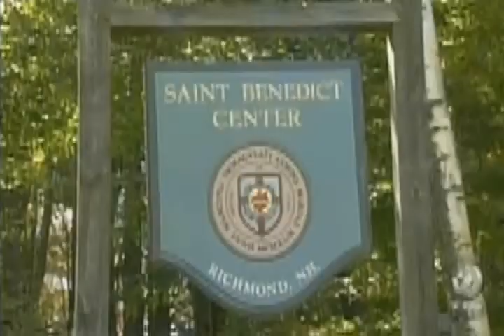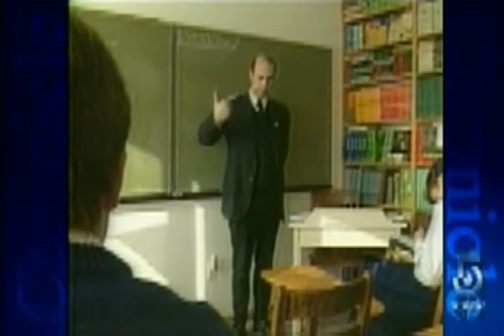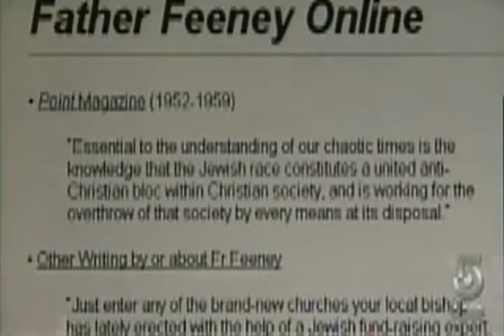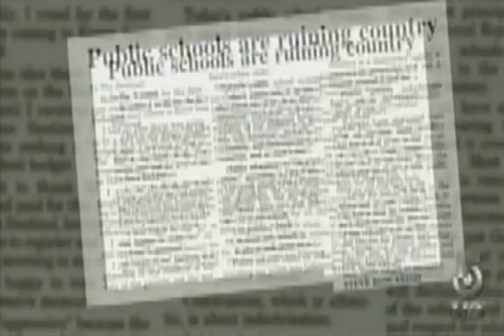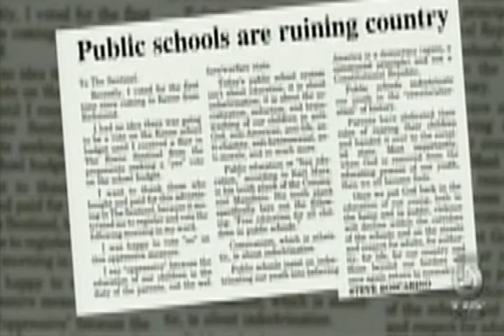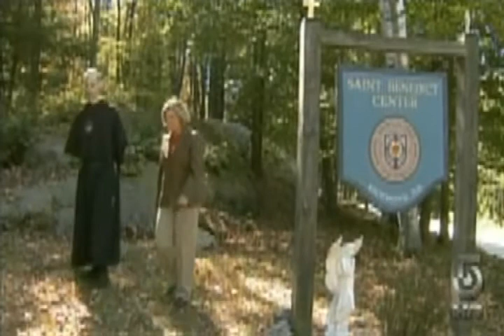St. Benedict Center